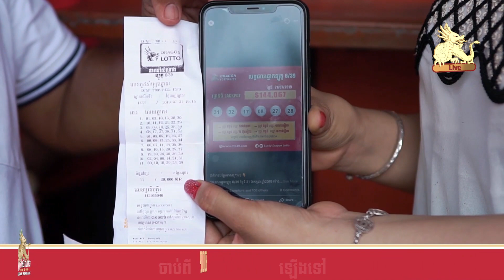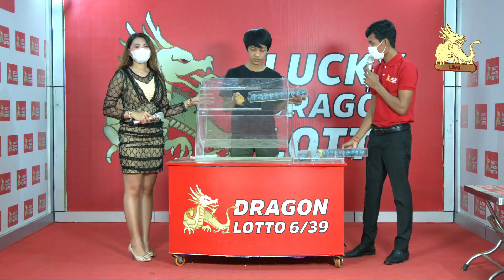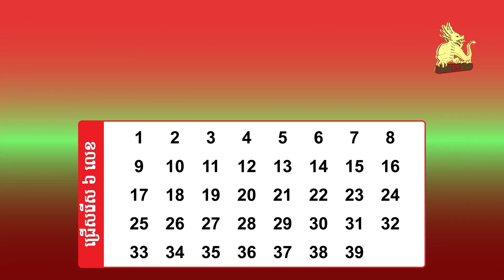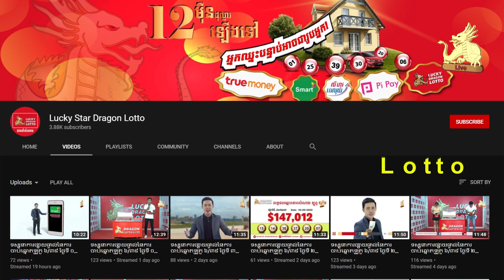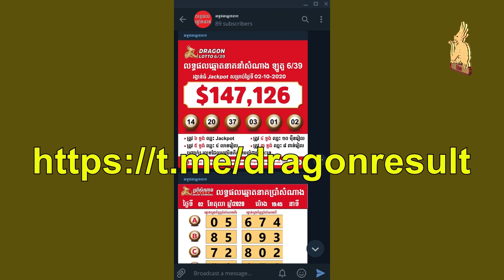Watch live draw Lotto 6/39 on 24 May 2021 7:20pm